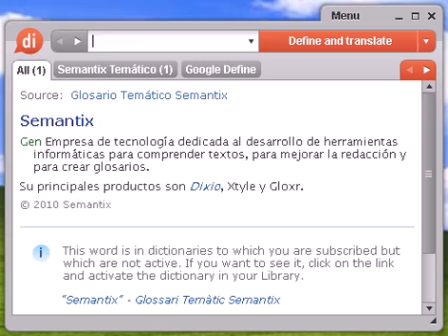Definición de telegrafista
telegrafista, diccionario, define, definir, significado, español, castellano, Dixio, telegrafistas